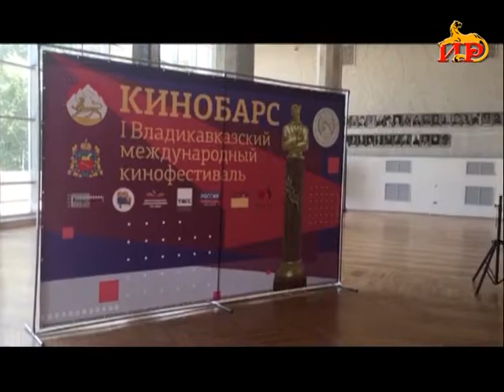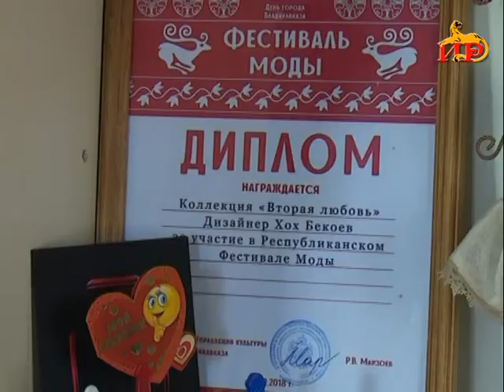Информационный выпуск «Сегодня» с Ириной Джиоевой. 30.05.2019.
- Увековечение имени. Медаль Тореза Кулумбегова вручили сегодня его семье.
- И вновь в числе первых. Модельер-дизайнер Хох Бекоев представил новые коллекции «Вторая любовь» и «Модный отряд».
-  Югоосетинские футболисты выехали на чемпионат Европы под эгидой Конифа.